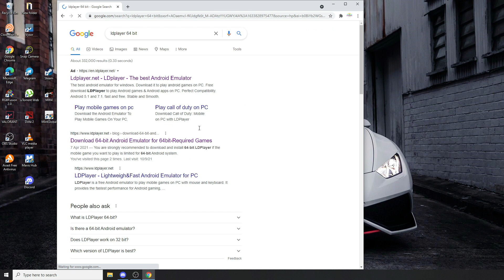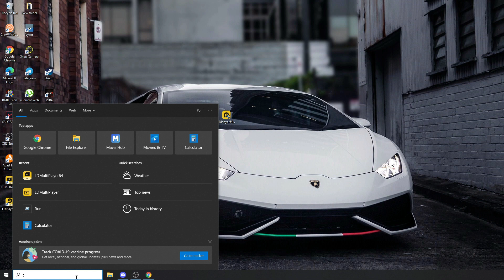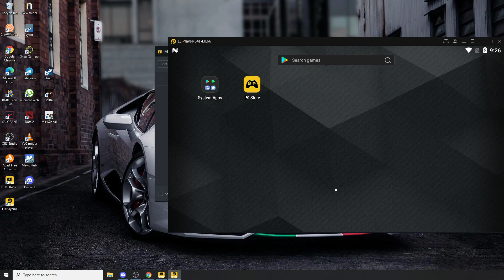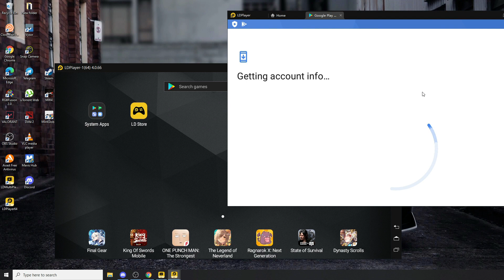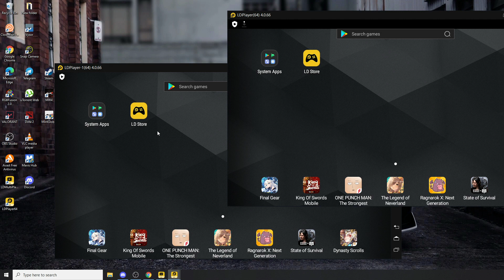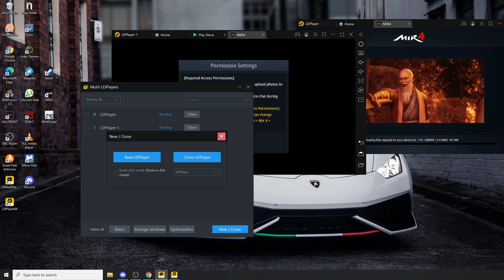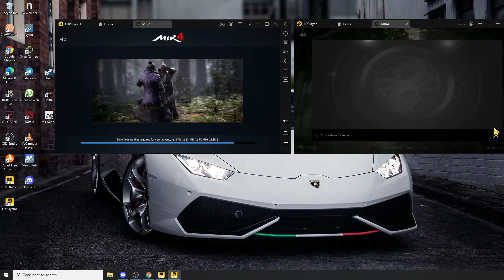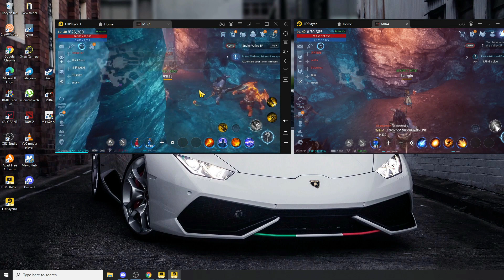HOW TO DOWNLOAD MIR4 USING LD PLAYER ( TAGALOG )